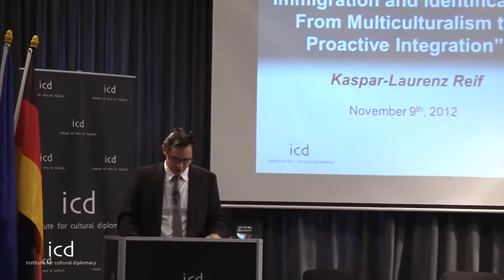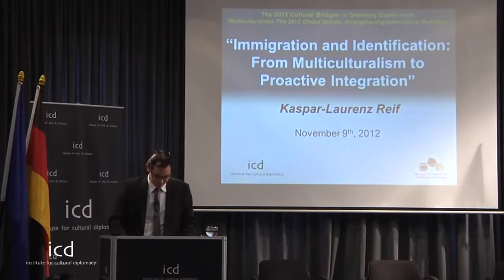Kaspar Laurenz Reif (German Parliament)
"Immigration and Identification - from Multiculturalism to proactive Integration"

A lecture by Kaspar-Laurenz Reif (German Parliament; CDU/ CSU Party)

The 2012 Cultural Bridges Conference in Germany
"Multiculturalism, the 2012 Global Debate: Strengthening Intercultural Relations"